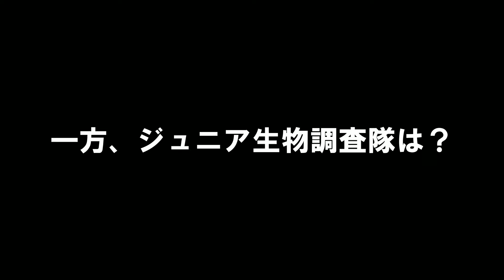３団体コラボ in 侍従川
ふるさと侍従川に親しみ会 （横浜市）、おさかなラボ （逗子市）、観音崎自然博物館 ジュニア生物調査隊 （横須賀市）の３団体で侍従川におじゃまして魚とりをしました。

【どたばた学芸ちゃんねる（メインチャンネル）】